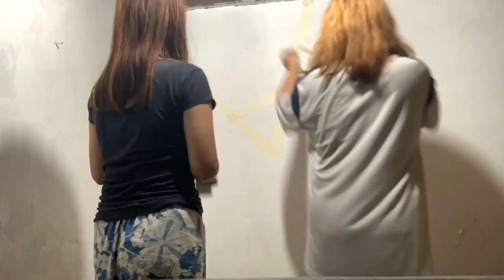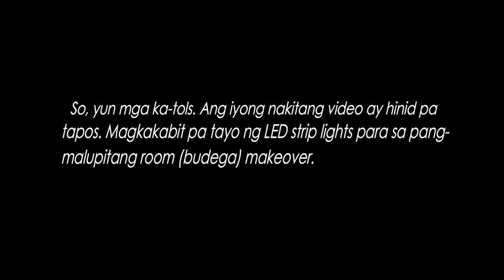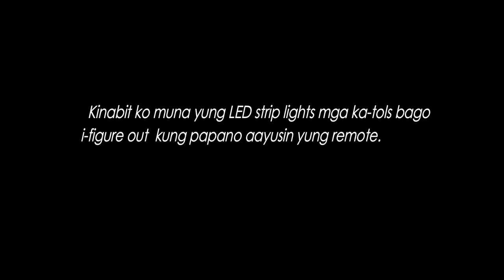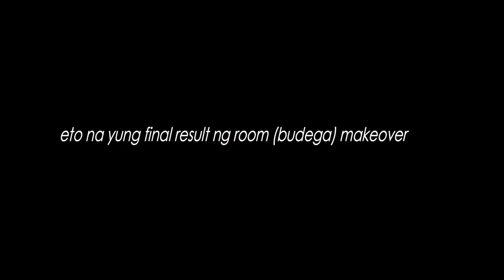RGB LED STRIP LIGHTS REVIEW + SIMPLE ROOM MAKE OVER (LOW BUDGET LANG?) | PHILIPPINES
Wazzup mga ka-tols.  Enjoy watching :)